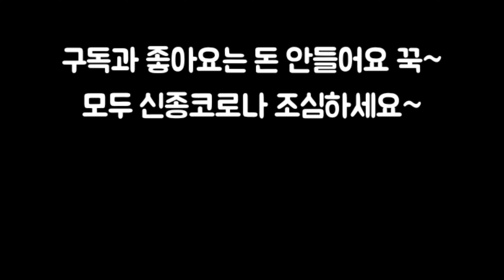[쭌스맘 vlog]지코 아무노래 챌린지/아줌마 스탈 아무노래 챌린지/40대주부일상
다들 건강하신가요? 신종코로나로 밖에도 나가지 못하고.. 방학인데 집에서 감금 생활을 하다보니 아이들도 저도 너무 지치더라구요.. 춤 몇번 추니 땀도나고 운동도 되네요 ㅋㅋ 다들 잼있는 춤추면서 건강 챙기세요₍₍ (ง ˙o˙)ว ⁾⁾

주부일상 브이로그입니다. 요리, 취미, 집안일, 육아등을 담고 있고. 엄마, 아내, 딸 그리고 나의 모습..특별하지않은 소소한 일상을 공유합니다.